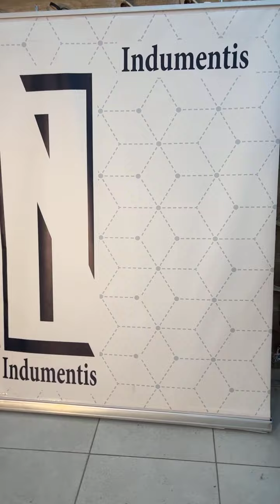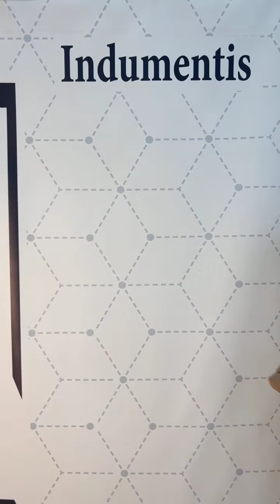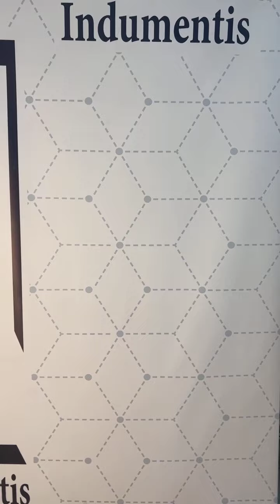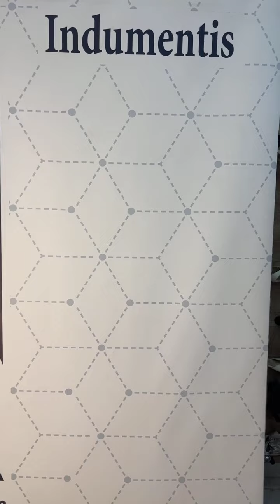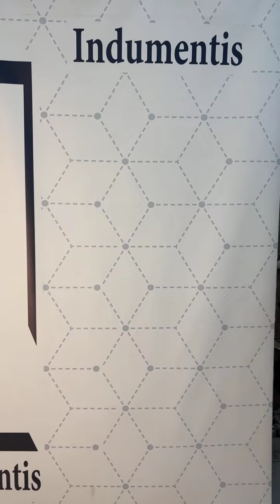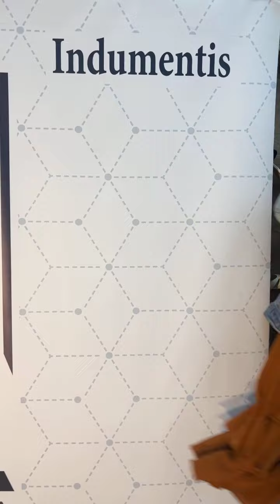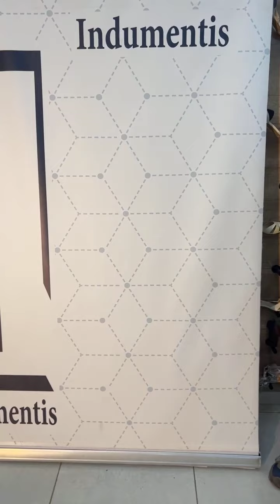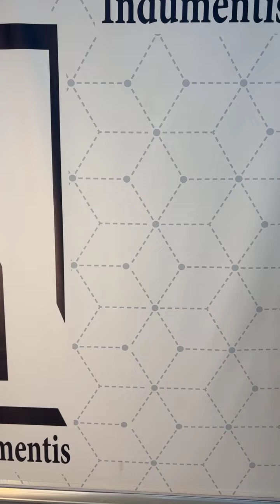محل Indumentis ملابس نسائية للعيد موديلات روعة و اناقة💥غير الجديد يا مدام التوصيل في كامل الجزائر💯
تخفيضات هبال💥💥 في محل أنديمونتيس indumentis سلعة هبال 💥promotion
indumentis oran🔥 في ملابس نسائية جميلة موديلات غاية في الأناقة و الشياكة صيفية للنساء
،بضاعة صيفية دخلت بقوة و بافضل الاسعار😱😍 نسعى لتوفير الأفضل لكم.🚨تحوسو على الاناقة و الشياكة Indumentis 💥💥Shopping Time يعرض عليكم تشكيلة موديلات متنوعة للملابس النساء مع
- nouvelle marchandises pour toutes les catégories
- Adresse : Oran,bir El djir, boulevard melinum,a côté de techno
- contacter nous en privé ou via le numéro 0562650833
لاتنسو هناك مسابقة البارطاج :لي تبارطاجي بزااف تربح قسيمة شراء في محل انديمونتيس indumentis تاع 10000دج
عنوان المحل:وهران،بير الجير،ميلينيوم بجانب تيكنو
Boutique serine يجيكم بملابس صيفية ولا اروع مرحبا بالجميع
جولة في محل رزقي جلابة💥تخفيضات جلابة و بدعية العيد💥💥جلابيات بقيمة و همة موديلات روعة و تحفة تشكيلية😱
شاهد فيديو  بعنوان /
palais d'or Oran 😍 جولة في المراكز